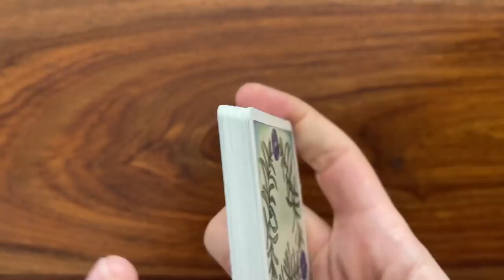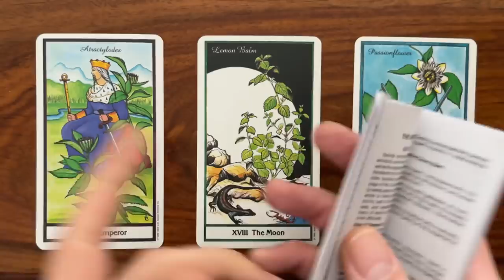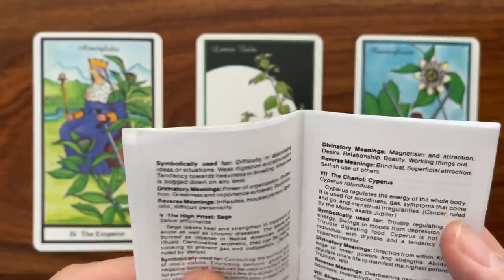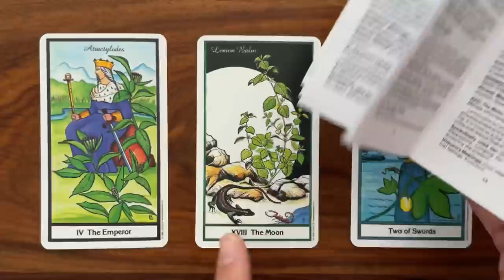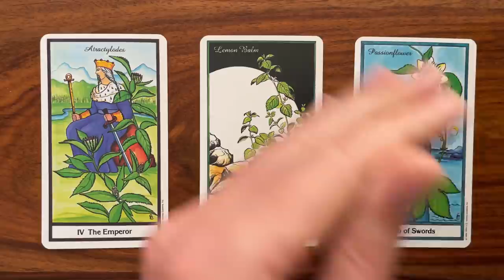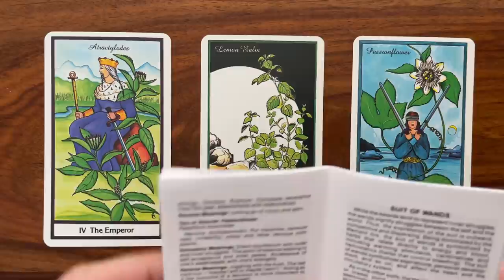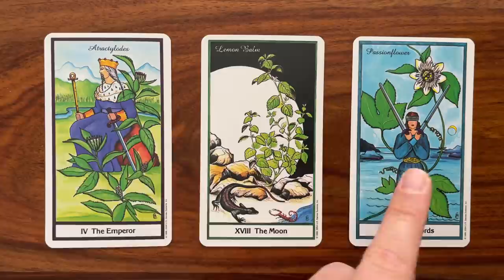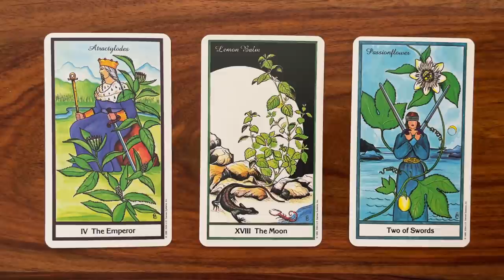Surpass yourself! 3 May 2022 Your Daily Tarot Reading with Gregory Scott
Hi! Welcome to your daily tarot reading for May 3, 2022!